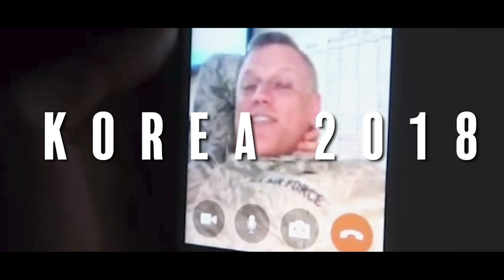My Life In Security Forces